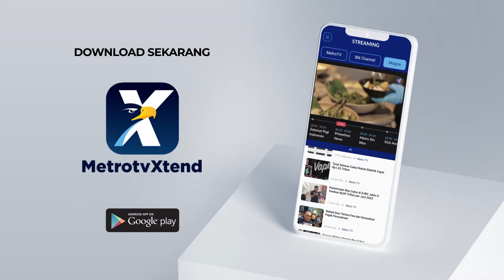Paslon Akhmad-Totok Bicara Soal Pembangunan Infrastruktur Kab.Seruyan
MetroTV, Tahapan pemilihan kepala daerah (Pilkada) 2024 memasuki tahapan masa kampanye. Untuk mengetahui visi-misi pemilihan calon, Komisi Pemilihan Umum (KPU) Provinsi Kalimantan Tengah (Kalteng) kabupaten Seruyan menggelar debat pertama Pemilihan Bupati dan Wakil Bupati Sabtu,(26/10/2024)